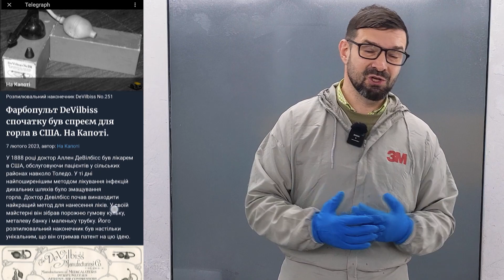Допоміжні матеріали для фарбування авто. СЕРІЯ 1/2. На Капоті.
Це перша серія з двох в якій я розповім про допоміжні матеріали для фарбування авто. Як цим користуватися. В яких випадках це потрібно. І які були раніше методи, коли ще не було допоміжних матеріалів, я розповім в наступній серії.

👉 *Telegram канал* "На Капоті" з розборами дефектів фарбувань авто, цікавими автоновинами, розіграшами

👉 Матеріали про які я розповідав:
1. Розпилювач помповий Q-Refinish 60-060

2. Паперовий рушник синій (3 шари) Q-Refinish 60-130

3. Рукавички нітрилові Solid

4. ДИСК SOW ДЛЯ ЗНЯТТЯ КЛЕЙКИХ СТРІЧОК ТА ПЛІВОК 3M 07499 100ММ X 12ММ

6. Липка серветка Q-Refinish 60-255